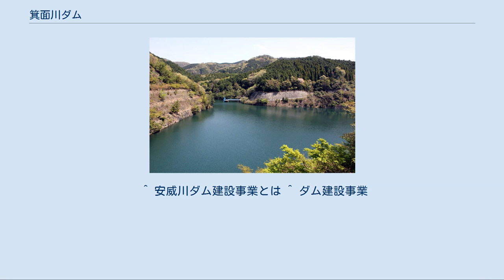箕面川ダム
箕面川ダム（みのおがわダム）は大阪府箕面市、一級河川・淀川水系箕面川に建設されたダムである。
 大阪府が管理する府営ダムで、高さ47メートルのロックフィルダム。
箕面川及び合流先の猪名川（いながわ）の洪水調節と、箕面川の流水機能を維持する目的で国庫の補助を受けて建設された補助治水ダムである。
ダムによって形成された人造湖はゆうゆうレイクと命名された。
このダム付近一帯は、明治の森箕面国定公園に指定されている。
 箕面川は、西日本最大級の河川・淀川の支流である神崎川に合流する、猪名川に注ぐ小支流である。
北摂丘陵の明ヶ田尾山と鉢伏山を水源として山地を下り、大阪府箕面市、池田市、豊中市と兵庫県伊丹市を流れて猪名川へ注ぐ。
流路延長15.0キロメートル、流域面積23.6平方キロメートルでその半分は山地で占められているが、下流部は都市河川となっている。
途中には名勝である箕面の滝があり、付近一帯は明治の森箕面国定公園にも指定され大阪府民の憩いの場ともなっている。
 箕面川は上流部を比較的急峻（きゅうしゅん）な峡谷が形成する一方、下流部は大阪市のベッドタウンとして戦後人口が増加の一途をたどっていた。
しかし、こうした地形と流域の条件は集中豪雨や台風による水害に弱い土地柄であり、河川改修も宅地増加によってままならない状態であった。
その中で1967年（昭和42年）7月に大阪府北部地域、通称北摂と呼ばれる地域を集中豪雨が襲った。
いわゆる北摂豪雨であるが、この豪雨によって造成盛んであった千里ニュータウンを始め猪名川流域は大小の河川が氾濫し、死者を含む多大な被害を受けた。
 この北摂豪雨を機に大阪府は当時の知事であった黒田了一によって、猪名川流域の抜本的な河川改修を進めることになった。
猪名川本流部は兵庫県を主な流域としており、大阪府として対応が取れなかったため、猪名川の支流で大阪府内を流域とする箕面川、及び猪名川同様神崎川に合流する安威川を対象とした河川改修を行うことにした。
しかし下流部は大阪市内より約20キロメートル圏内の近郊住宅地として宅地の増加が著しく、加えて1970年（昭和45年）の日本万国博覧会を機に名神高速道路や東海道新幹線、大阪国際空港が整備されて物流拠点にもなり堤防の整備や川幅の拡張は大幅な住居・工場・道路・鉄道移転を伴うことから、補償費が莫大なものになることが予想され、事実上不可能に等しかった。
 そこで大阪府は下流の河川改修よりも費用対効果で優位なダムによる治水対策を採用。
箕面川と安威川にダムを建設して下流地域への洪水調節を図ろうとした。
これによって計画されたのが箕面川ダムと安威川ダムであり、箕面川ダムは箕面の滝直上流部に建設が1968年（昭和43年）より進められたのである。
 ダム建設予定地には人家や田畑はなく、こうした一般補償については皆無であった。
しかし当該地域は1967年に明治の森箕面国定公園に指定されており、国定公園特別地域として環境面での対策が大きな課題であった。
このためダム建設に際して事業者である大阪府は周辺地域の環境調査を実施し、箕面の滝の水質維持や周辺山林の緑化対策、ニホンザルの生態系維持などに特段の注意を払うことになった。
 1972年（昭和47年）よりダム本体建設に着手したが、本体建設において大阪府は予め自然環境保全に関する基本方針を定め、可能な限り早期に植林などの緑化対策を実施して自然環境を可及的速やかに復元する方針を採った。
ダムの型式については、ダム建設予定地の地盤が砂岩や粘板岩など余り堅固でない地盤であったことから、経済性の観点でロックフィルダムを採用することになったが、土砂と岩石を原材料とするロックフィルダムの場合、原材料を採取する原石山（げんせきやま）において慎重な対策が採られた。
ダム本体の建設が完了する際に原石山については早々に植林など緑化対策を行って、早期に環境の原状復帰を促したのである。
ダムは1983年（昭和58年）に完成したが、こうした環境対策によって箕面川ダム周辺の緑化は比較的早い段階で進行、ダム完成後も継続的な緑化対策が講じられた。
こうした活動が認められ、1993年（平成5年）には環境庁（現・環境省）より環境賞を受賞している。
 最大の目的は洪水調節であり、北摂豪雨における洪水を基準として、ダム地点において毎秒125立方メートルの計画高水流量を毎秒109立方メートルカットし、下流には毎秒16立方メート...